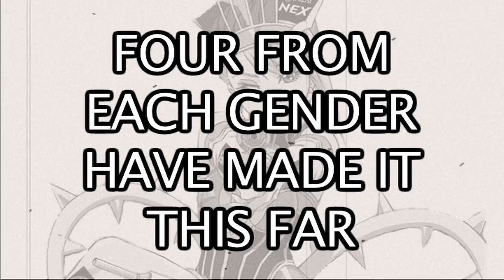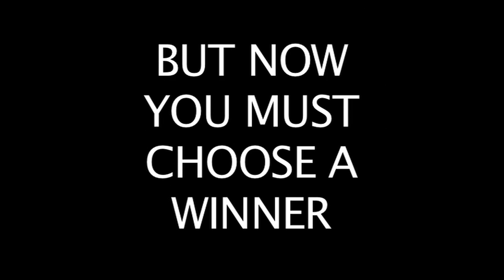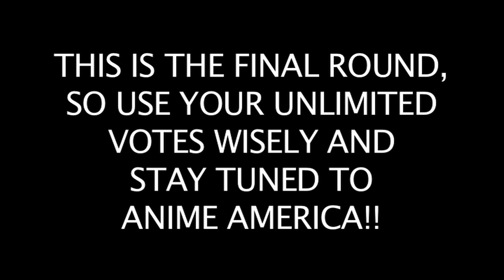CLOSED Top 32 Sexy Men and Women of Anime 2013 Final Round